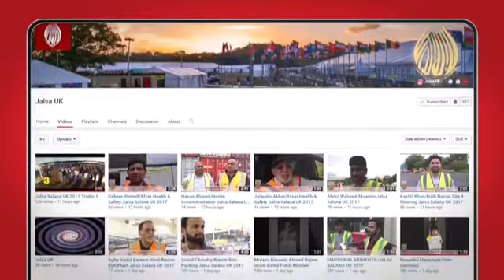An Interview With Imam Atta Ul Mujeeb Rashid Sahib/Urdu